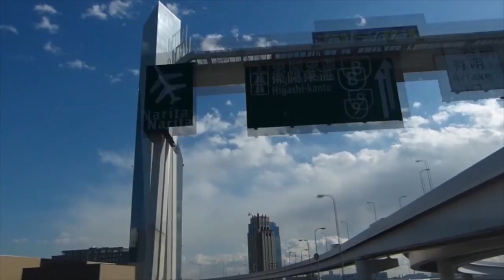Leica Professional Store Tokyo Opening Reception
Leica Professional Store Tokyo held an opening reception on March 1, 2012. This video features footage captured from that evening. This store is the world's first directly-managed store serving the needs of professional photographers for Leica Camera AG in Germany. The new store will focus on medium format single-lens reflex cameras with the Leica S-System, which meet the needs of professional users, among a lineup of Leica Camera's products. It is a cozy lounge-type store equipped with a number of facilities, which allows customers to feel the high quality that professional photographers want, by trying to use the products right there, while experiencing the usability of the products and knowing how to use them.